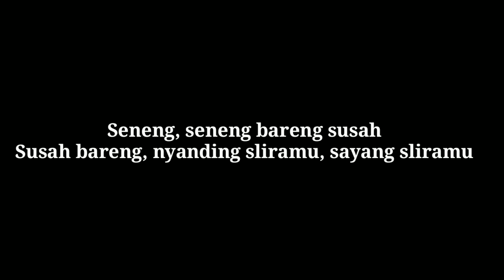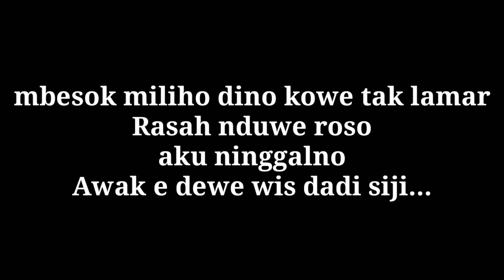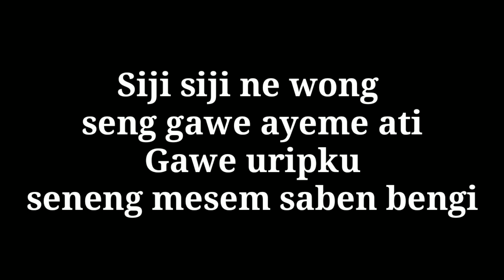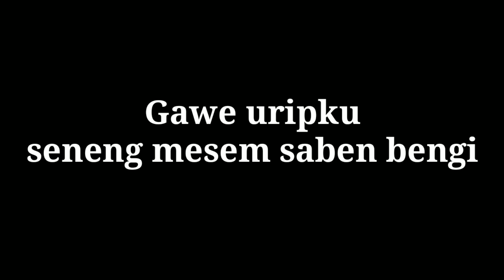DENNY CAKNAN - SAMPEK TUWEK(AKUSTIK KARAOKE)By Tokey tky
halo sodara kali ini ada,  lagu terbaru Denny caknan Sampek tuwek, Denny caknan Sampek tuwek, Sampek tuwek, Sampek tuwek Denny caknan, Chord Denny caknan Sampek tuwek, chord Sampek tuwek, saya contohkan dari chord G, Denny caknan Sampek tuwek cover, lirik Denny caknan, ada di bawah ya, semoga video chord Denny caknan Sampek tuwek, dalam video ini saya buat akustik karaoke, biar anda bisa nyanyi hehehe..semoga bermanfaat bagi anda ya, jangan lupa subcribe like and share ya terimakasih,

lirik Sampek tuwek,

Seneng
 seneng bareng susah
Susah bareng, nyanding sliramu
sayang sliramu
Wis tak angen-angen
 we bakal dadi jodohku
Wis tak angen-angen
kowe dadi pilihanku

Tenang
rasah sepaneng
 tenang
Aku wis seneng
 rene rangkulen aku tak nggo sangu turuku
Besok miliho dino kowe tak lamar
Rasah nduwe roso
 aku ninggalno
Awak’e dewe wis dadi siji

Sampek tuwek .
we ra bakal tak culno
Masio ies ra wancine
 sayang sayangan neng kene
Siji siji ne wong seng gawe ayeme ati
Gawe uripku
 seneng mesem saben bengi

Huuuua. auuuwooo..aau...auu
Wis tak angen-angen

sampektuwek akustik karaoke#tokeytky